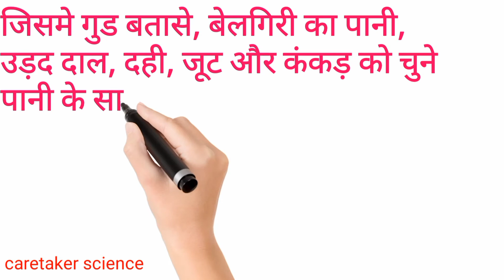How to build taj mahal without cement?(बिना सीमेंट के ताजमहल बना कैसे?) //by caretaker science//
Hiii
Guys welcome

किस वजह से बिल्ली रास्ता काटने पर अशुभ माना जाता हैं)

(Google कि most secretes बाते)

इंसान के दिल के अंदर कि सच्चाई)

इंसान के दिमाग के साथ क्या हो सकता है
student कि सबसे बड़ी problem)

हुआ जब दुल्हे ने दुल्हन के पैर छुए)
आज कल का युवा क्या कर रहा है)
Berkcup का दर्द कैसे मिटाये
कम बोलने वाली ki खूबियां)
डिपेरेशन से कैसे बच सकते है